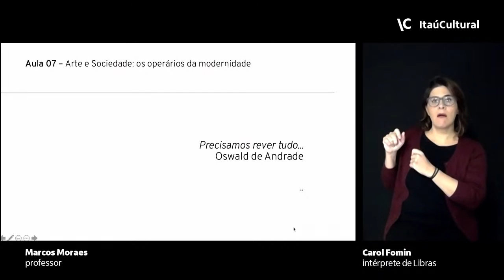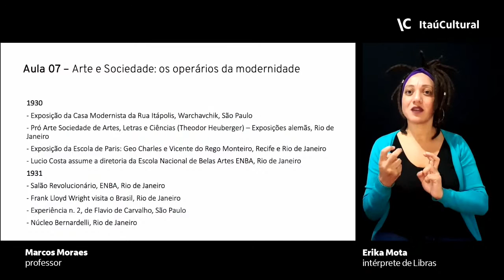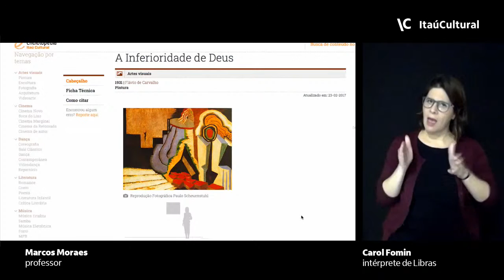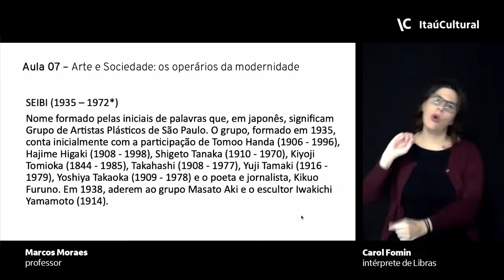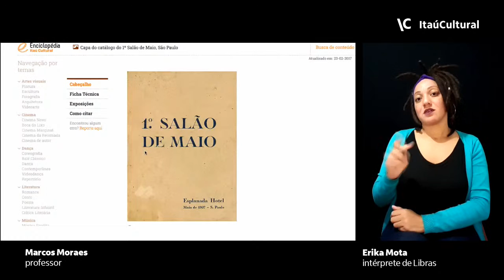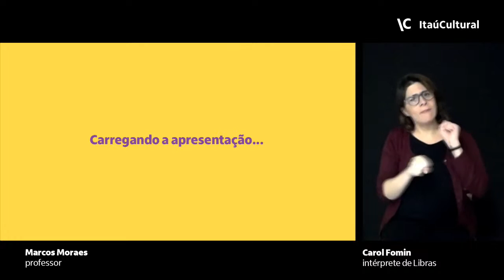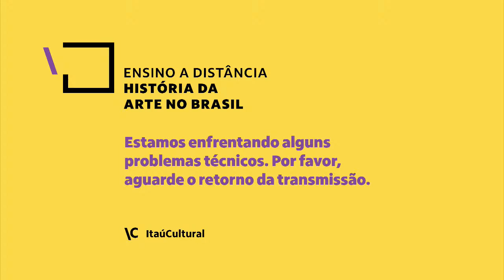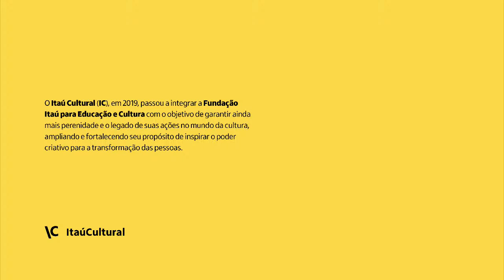Arte e sociedade e os operários da modernidade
No sétimo encontro, o professor Marcos Moraes aborda o tema Arte e Sociedade e os Operários da Modernidade.

Perdeu as aulas anteriores ou quer ter acesso à bibliografia?